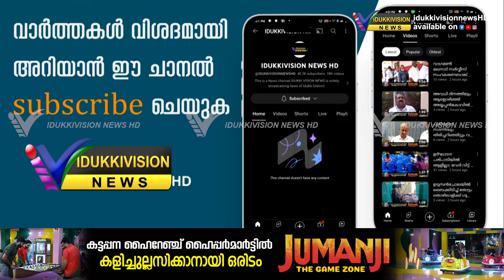പുലി ഭീതി ഒഴിയാതെ പീരുമേട്ടിലെ തോട്ടം മേഖല